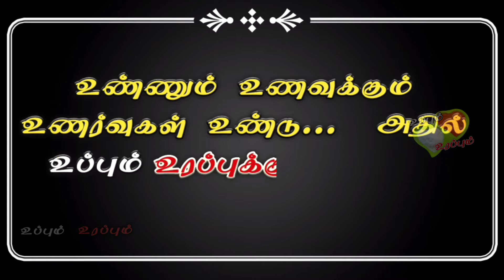Easy Potato Snacks Recipe | Crispy Potato Fry Recipe in Tamil உருளை கிழங்கு ஸ்நாக்ஸ் செய்வது எப்படி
உண்ணும் உணவுக்கு
உயிர் உண்டு, அதில்
உப்பும் உரப்புக்கும் என்றும்
உரிய இடம் உண்டு